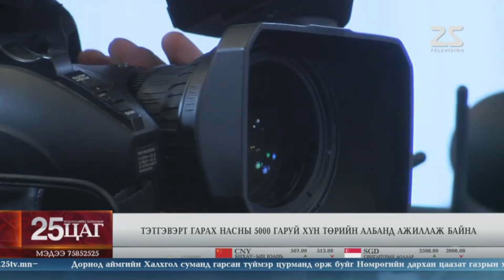Төрийн албан хаагч хүнлэг энэрэнгүй, үнэнч шударга, хариуцлагатай, манлайлалтай байх ёстой